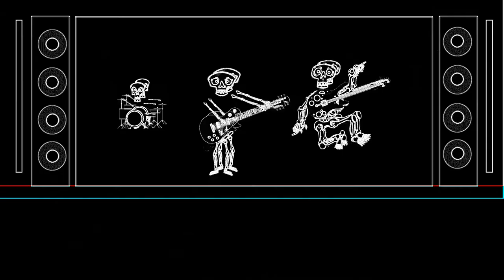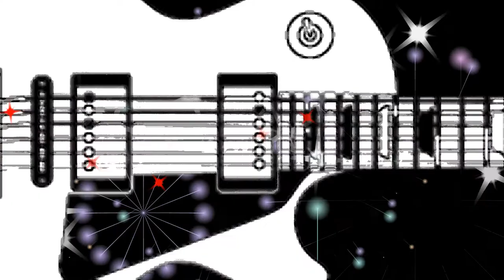My Way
MY WAY by: MUGLY FOX
The Punk/Rock trio MUGLY FOX plays energetic rock with a twist of punk. The band consist of Emil Puris (Guitar & Vocal), Oliver Bjerrehuus (Bass), Jonas Østergaard (Drums).

The band was established in the fall 2020 after a few good jam sessions. Emil has a characteristic voice and a unique way of playing on his guitar. The same can be said about Oliver who through the last 20 years has developed his own bass style that contributes to MUGLY FOX’ vigorous sound. Jonas Østergaard shakes his two trees on a Ludwig drum kit putting lots of power and sweat into the set.

Together MUGLY FOX provides the audience with lively songs where the combination of nice melodies goes hand in hand with a dynamical and powerful performance. It is an impressive trio which has developed their own raw sound and you can tell they love to play.
MUGLY FOX should be experienced live even though they also have some great recordings, they are for sure a “live band” with lots of power.